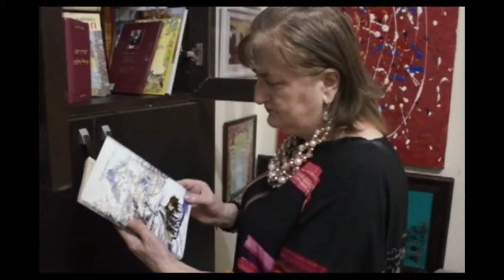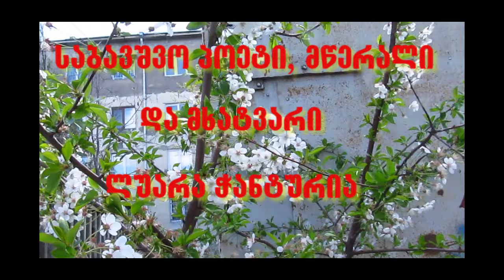----------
საბავშვო პოეტი , მწერალი და მხატვარი ლუარა ჭანტურია
იდეა ზღაპარი სხვა მზის ქვეყანაში ფილმი-ჩანახატის შესახებ.